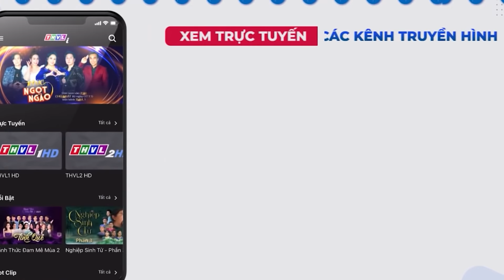Hài Ốc Thanh Vân NGHI VẤN CÓ BẦU Vì Thèm Chua Bị Thu Trang Phát Hiện | HÀI THƯ GIÃN THVL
► Xem Hài TẾT 2022 MỚI NHẤT Tại Đây Nà Mọi Người
►Tổng Hợp Những Pha Chửi Để Đời Của "THÁNH CHỬI" MINH DỰ Hay Nhất 2022 ở đây nà mọi người